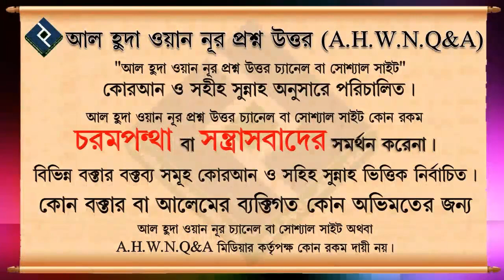কোন ব্যক্তি যদি দীর্ঘদিন সিয়াম না রাখে এবং অবশেষে সে যদি ভুল বুঝতে পারে এ অবস্থায় তার করণীয় কি